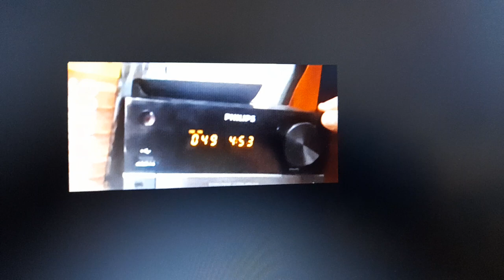16 de mayo de 2021